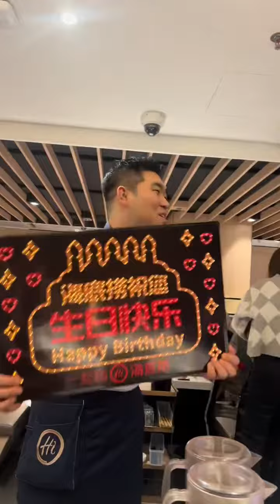海底捞 生日快樂 一只明 治愈系笑容